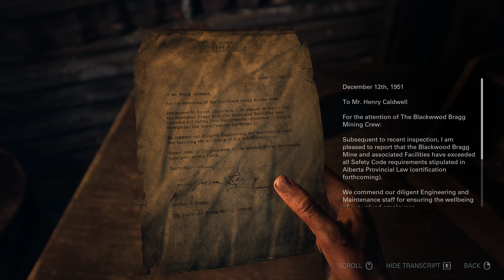Until Dawn: Chapter 4 Gameplay [4K] 🔪🩸 😱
A look at the new PC game Until Dawn [4K]🔪🩸 4k pc pcgaming newgame horror thriller gameplay 😱